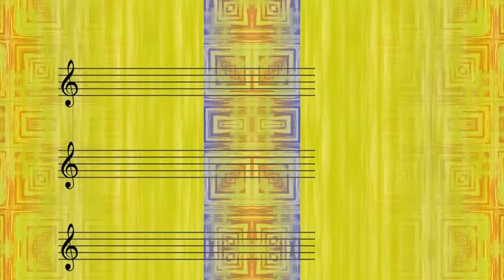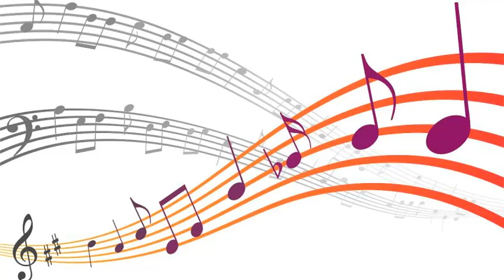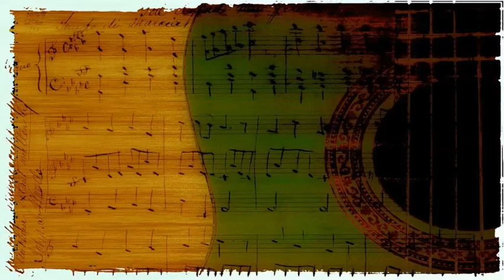Charlie Parker - Half Nelson